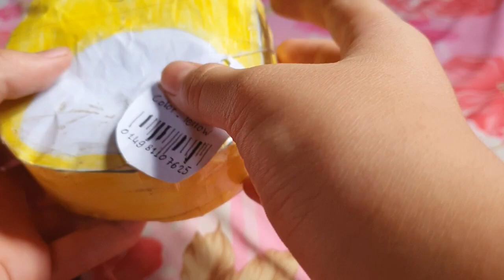playing with my favorite paper squishy. asmr papersquishy #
hi guys!, today I'm going to play with my favorite paper squishies , I'm sorry you hear the background it's quite noisy and I hope you enjoyed the video. don't forget to like subscribe can support my YouTube channel. Love you all ❤️😘